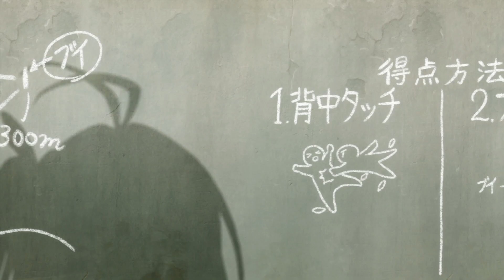AOKANA - Four Rhythm Across The Blue - TRAILER (Deutsch)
AOKANA - Four Rhythm Across The Blue Vol. 1 gibt's ab 06.12. z.B.

Als Asuka Kurashina umzieht und Schülerin am Kunahama-Institut wird, ändert sich ihr Leben schlagartig. Hier im Vier-Insel-Archipel ist High Tech weit verbreitet und die Schüler bewältigen den Schulweg mit Grav-Shoes, die mühelos die Erdanziehung überwinden. Kein Wunder, dass Flying Circus der angesagte Schulsport ist, bei dem die Mannschaften in Wettkämpfen ihr fliegerisches Können unter Beweis stellen. Asuka ist blutige Anfängerin, aber ihr unübertroffener Sportsgeist macht ihre mangelnde Erfahrung wett. Und zum Glück hat sie in Misaki und Mashiro nicht nur gute Teamkameraden, sondern auch echte Freunde, auf die sie zählen kann. Auf geht’s gegen die harte Konkurrenz der Takafuji-Akademie!

Asuka   Leonie Landa
Misaki   Nina Witt
Mashiro   Julia Fölster
Masaya   Tim Kreuer
Madoka   Franciska Friede
Shion    Marcus Just
Minori   Mia Diekow
Kazunari   Nils Rieke
Irina    Josephine Schmidt

Dialogbuch:  Peer Pfeiffer
Regie:  Martin May